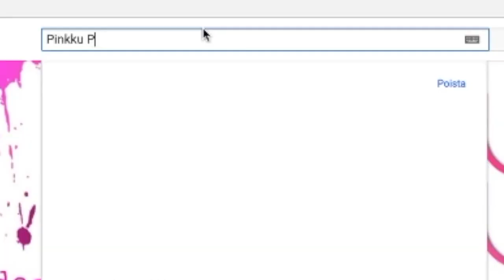MUN SYNTTÄRIKUUKAUDEN LEMPPARIT (tai no melkee)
Mikä on ollu sun kuukauden lemppari juttu?

Video tehty kaupallisessa yhteistyössä Acon kanssa

SPLAY SUOMI (Pinkku Pinsku)
Perämiehenkatu 12 E, 314 C
00150 Helsinki